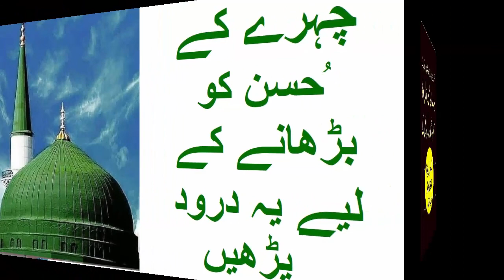چہرے کے ُحسن کو بڑھانے کے لیے یہ درود پڑھیں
Chehre Ke Husan Ko Barhane Ke Liay Ye Darood Parhaen